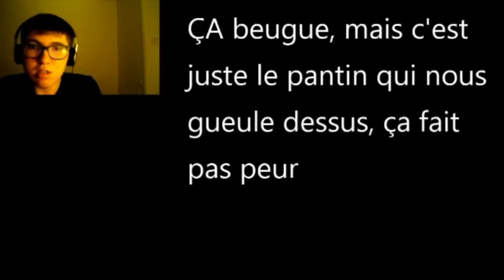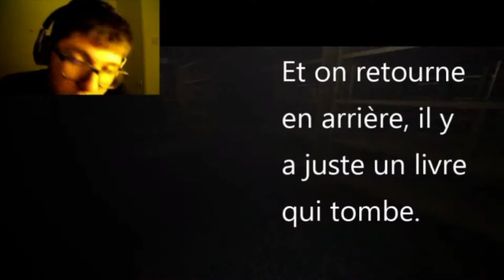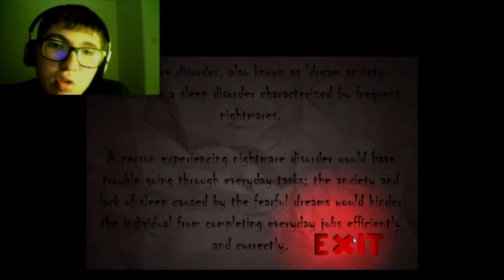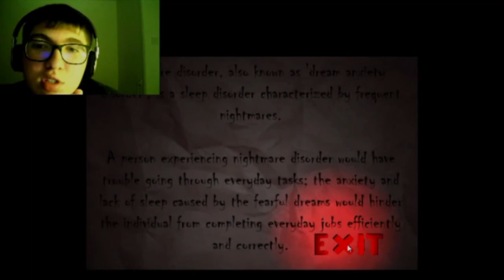LE JEU D'HORREUR AVEC DES MANNEQUINS - Nox Timore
Yo tout le monde, aujourd'hui on se retrouve pour un petit jeu d'horreur avec des mannequins, désolé de vous décevoir, mais je ne crie pas dans les jeu d'horreur. Allons-y pour Nox Timore.